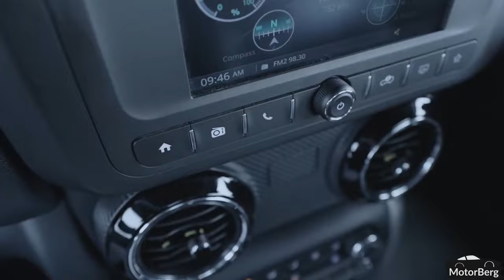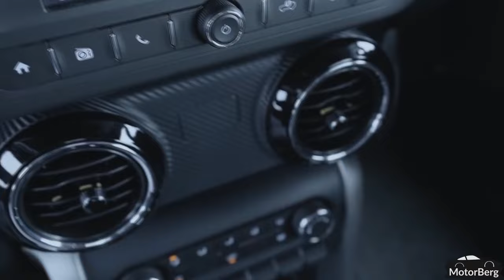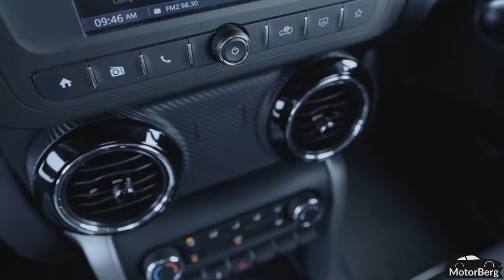Mahindra Thar 5 door 2023 new model - Review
Hi Guys! In this video i have explained about the all new mahindra Thar 5 door 2023 new model, in this video you'll find all the necessary details of this marvelous SUV. if you want the complete details regarding the all new mahindra thar 2023, make sure to watch this video till the end for complete info.